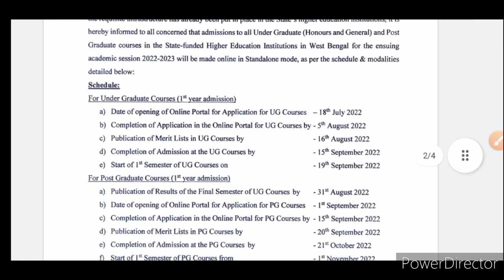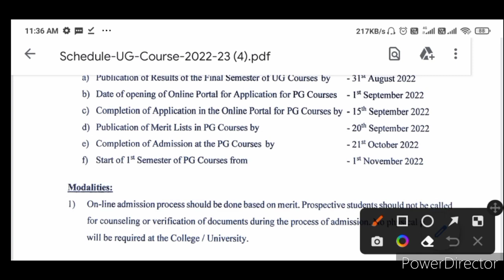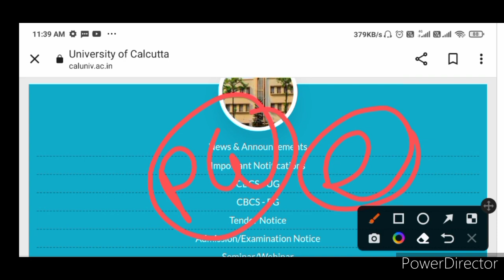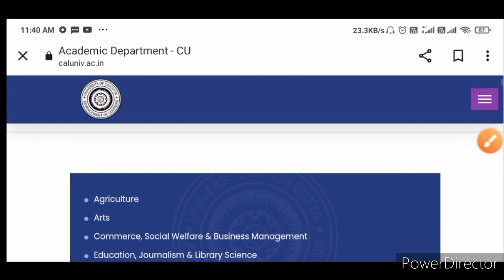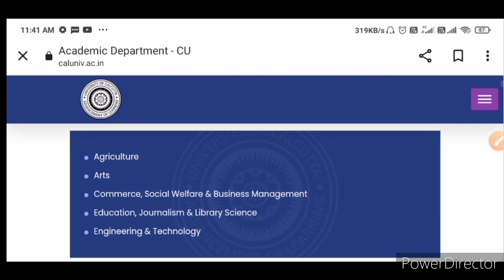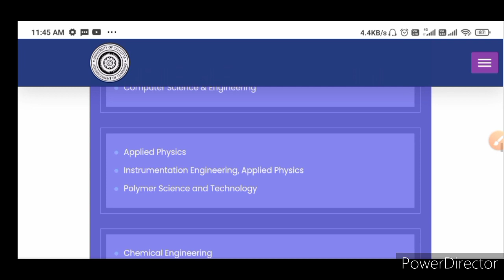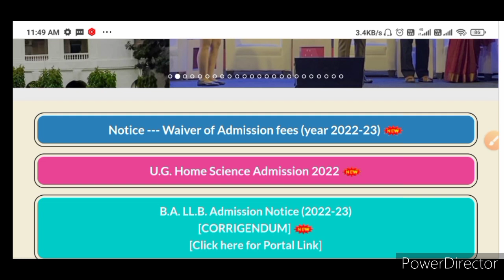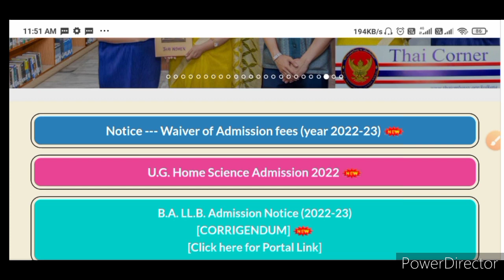Calcutta University PG Admission 2022|Form fillup start date|Entrance test|Subjects|Eligibility|Seat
Calcutta University PG Admission 2022|Form fillup start date|Subjects|Eligibility|Seat|Entrance test

with love 🤗,
physics alltime.

Calcutta university MA Msc Mcom admission 2022
west Bengal PG admission 2022
Calcutta university Post graduate admission 2022
West Bengal Post graduate admission 2022